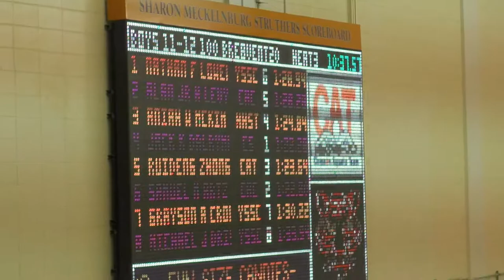Jack 100 Breast